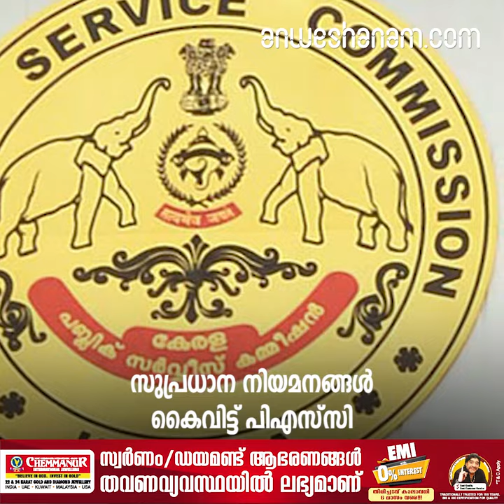ഡോക്ടർ ദമ്പതിമാരുടെ വീടുകളിൽ ക്രൈംബ്രാഞ്ച് റെയ്ഡ്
250ലേറെ തീവ്രവാദികള്‍ കൊല്ലപ്പെട്ടെന്ന് അമിത് ഷാ.

 ആക്രമിക്കപ്പെട്ടത് 90ലേറെ ഇന്ത്യൻ വെബ്‌സൈറ്റുകള്‍.

സുപ്രധാന നിയമനങ്ങൾ കൈവിട്ട് പിഎസ്‌സി

BeautyParlour Shooting Case Crimebranch Ride in Kollam And Kasargod